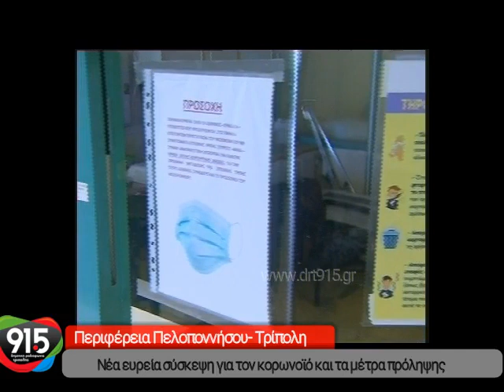Νέα ευρεία σύσκεψη στην Τρίπολη για τον κορωνοϊό και τα μέτρα πρόληψης